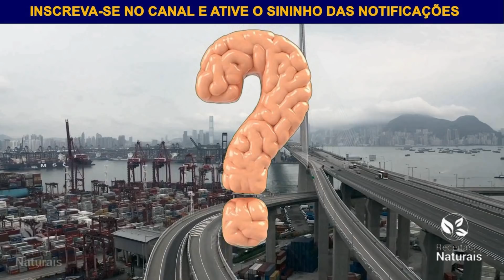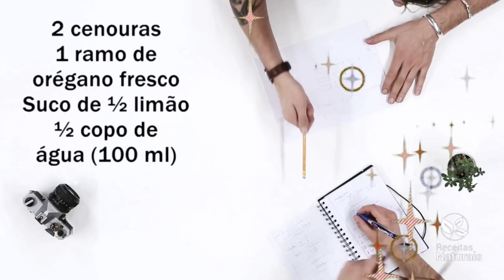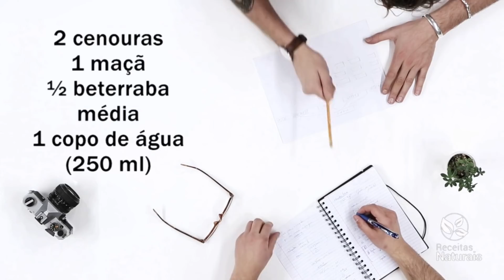ELA SÓ BEBEU 1 SEMANA Fácil Para SECAR BARRIGA E CULOTES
Desinche a barriga e Acelere o metabolismo com essa Bebida caseira que ajudará a perder peso com saúde e eliminar a gordura do corpo.